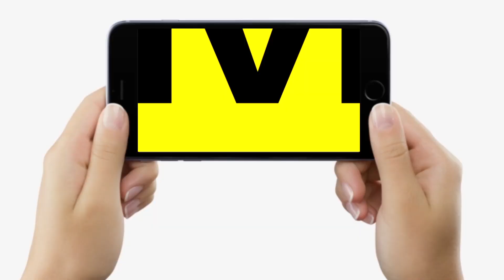Dr. Diwakar Tejaswi बता रहे, गर्मियों में बाहर जाते हैं, तो ऐसे कपड़ों का रखें खास ख्याल, सुनिए...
देखें वीडियो, बिहार के जाने-माने फिजिशियन डॉ. दिवाकर तेजस्वी बता रहे... गर्मियों में बाहर जाते हैं, तो कपड़ों का रखें विशेष ध्यान...